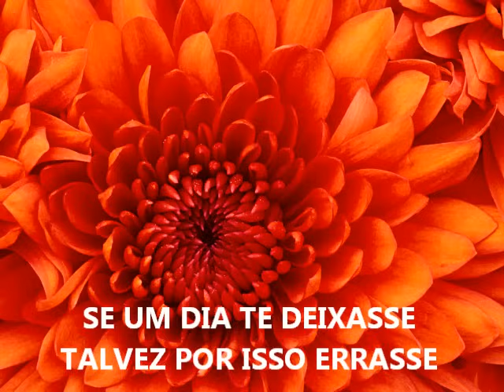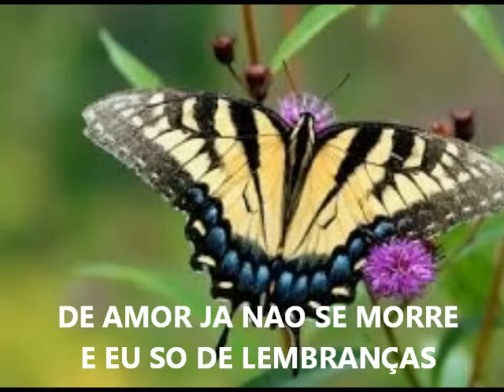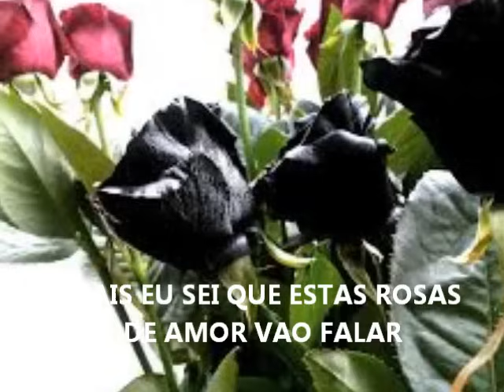ROSAS RUBRAS JERRY ADRIANI